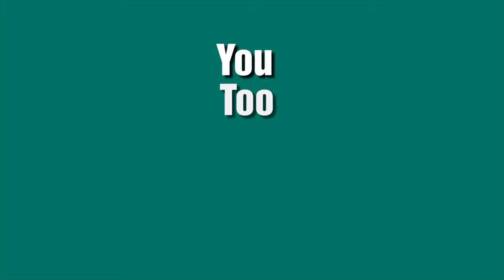Reiki Level 1 - Learn Basic Healing in this Workshop By Priya Kaul | Life Positive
ReikiLeve 1 is the basic level of Reiki. This level of healing makes you a selfhealer. You learn to work with your hands to channelize energy.
You will be able to understand ReikiHealing. This is a basiccourse that will help you understand if you have an interest in Reiki and whether you would like to take up Reiki as a profession in the future.